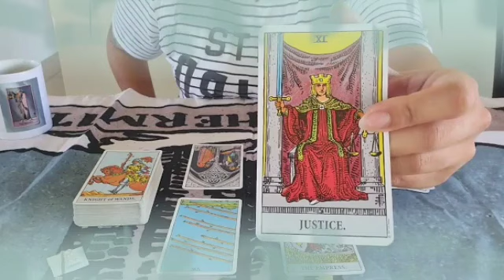برج الحمل من 23 إلى نوفمبر 2024 ✨ ما كل هذا حظ🔥قلبك هيطير من فرح مع هذا شخص♥️هذا ما سيحدث هذه فتره😳